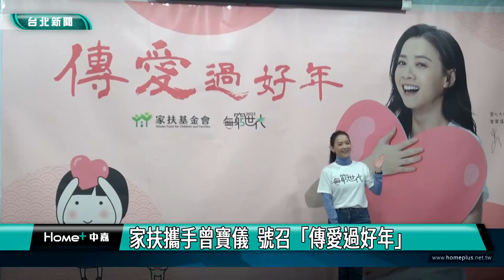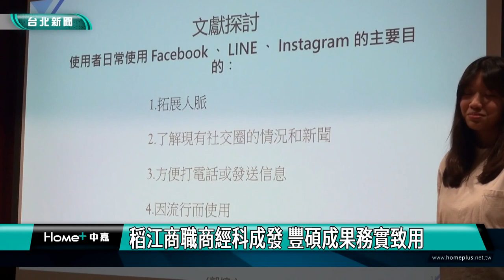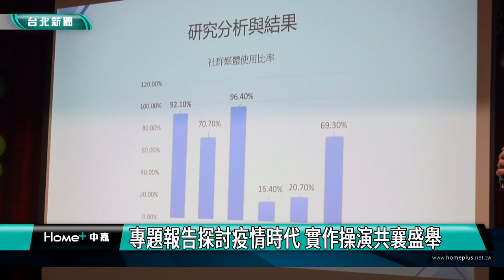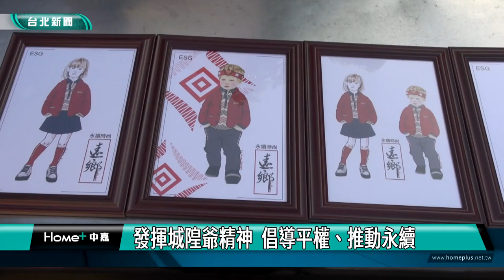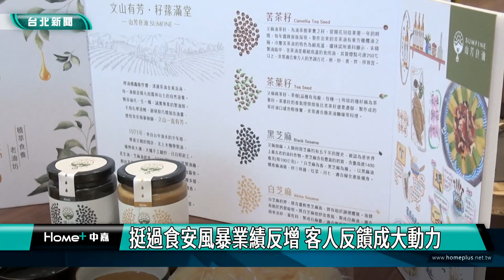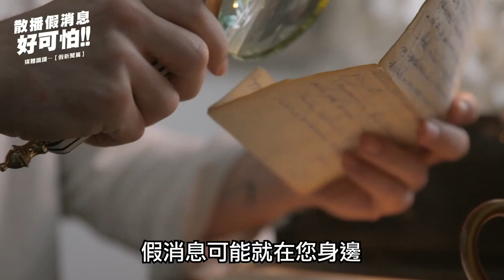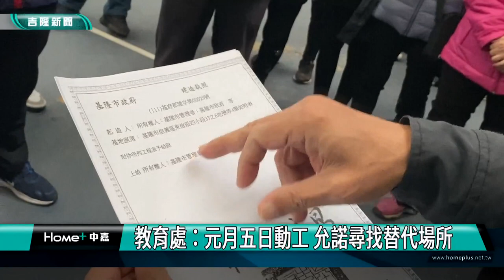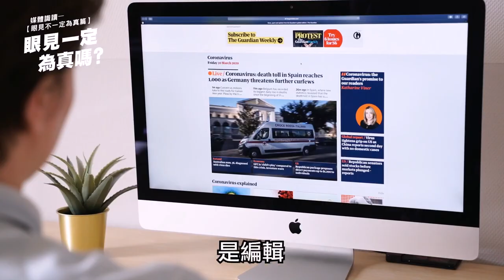中嘉台北新聞-20230103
00:20 蔣萬安視察北市聯醫 為升溫疫情做準備
06:25 家扶攜手曾寶儀  號召「傳愛過好年」
13:05 稻江商職商經科成發 豐碩成果務實致用
19:23 神韻藝術團 世界頂級演出2月底重磅來台
21:09 「送暖到遠鄉」 霞海城隍廟為偏鄉正名
27:32 木柵傳統油行 苦茶油.茶籽油飄香近半世紀
36:39 謝國樑林右昌同台 雨中陪市民倒數迎2023
42:36 小愛爸爸上任首次元旦升旗 濃濃海洋風
44:54 謝國樑偕同交通處長搭乘R82 了解通勤狀況
49:07 市民活動中心封閉太久惹議　韓世昱會勘
53:24 台船宿舍百年大樹倒塌 嚇壞居民 無人受傷
55:02 中山二路分隔島裝飾板掉落 幸無人車受波及

臉書追起來
Home 中嘉- 吉隆有線電視

趣聞不漏接
吉隆官網(中嘉新聞)

喜歡看電視?